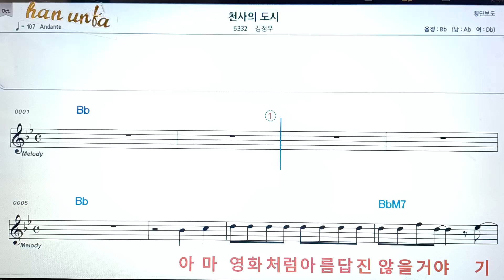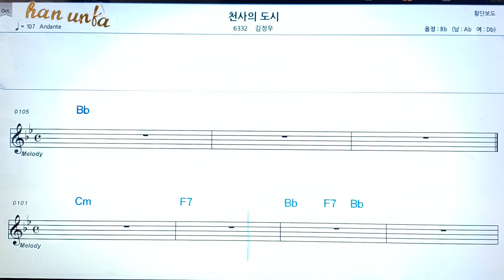천사의 도시/김정우👍노래 반주, 코드 악보,가라오케💋Karaoke*Sheet Music*Chord*MR